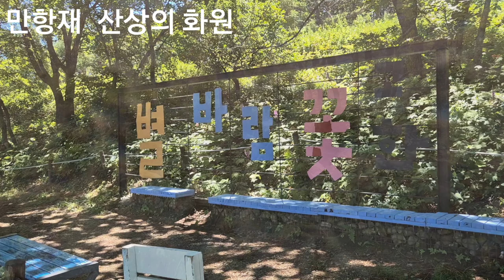[여름]야생화가 가득핀 함백산 야생화축제(7.27~8.4)/강원도 함백산 만항재 2024년 7월 31일